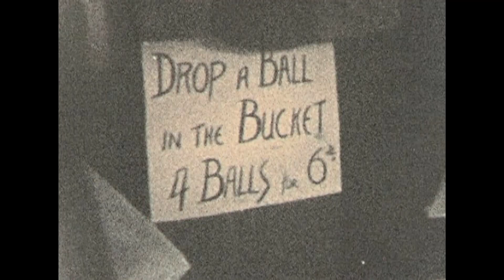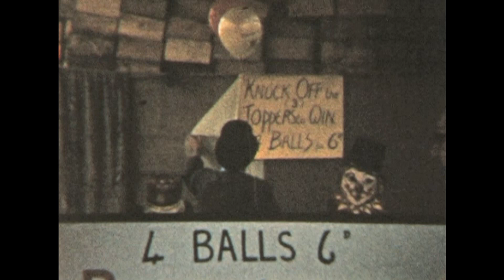Rotary Fayre on the Quay 1958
Another popular annual event in Brixham, The Rotary Fayre on the Quay in the old fish market, 1958